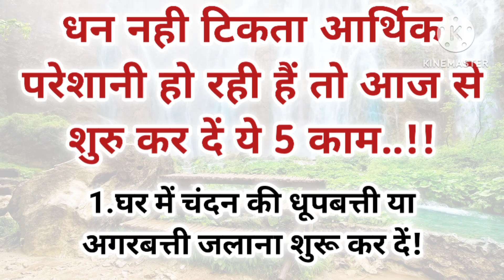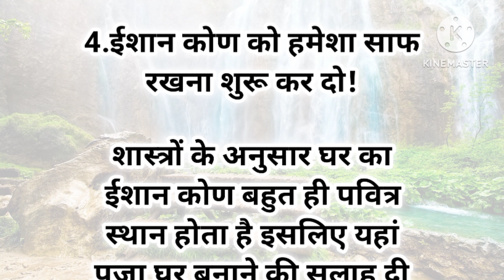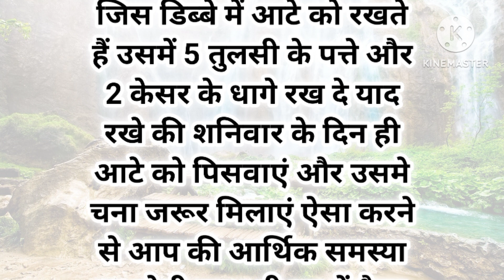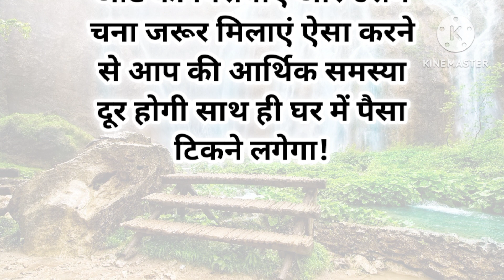धन नहीं टिकता आर्थिक परेशानी हो रही है तो आज से शुरू कर दें ये 5 काम!vastu Shastra||astrologer